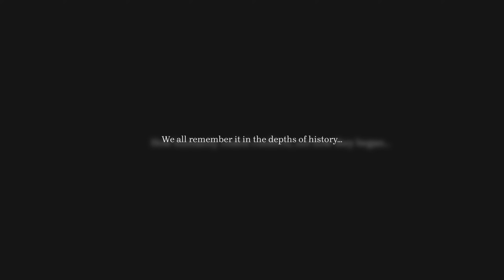Land of War - The Beginning: Release Trailer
After almost 3 years of development Land of War is nearly here. In the next couple of hours, you will be able to play the first indie FPS about the beginning of the II world war. We all hope you will enjoy it and wish you a happy release!